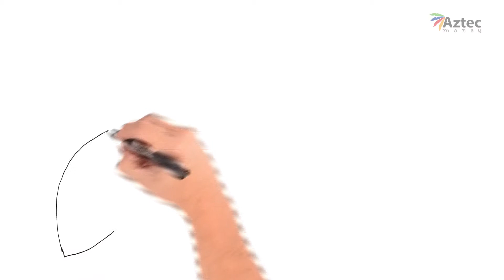Aztec Money Overview in Bengali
Aztec Money is an open access global marketplace offering Export Trade Finance that YOU control. The first marketplace for export trade receivables and invoices with immediate access to cash on the terms YOU choose. Aztec Money is the easiest, fastest and most secure way to access financing for your business without using Factoring, Bank loans or Letter-of-Credit. Simply register and start selling your invoices on terms you choose and watch bidders compete to buy your invoices. We support your business globally for all goods and services invoices. Your Business. Your Exports. Your Aztec Money.